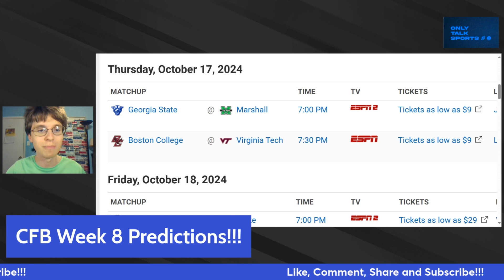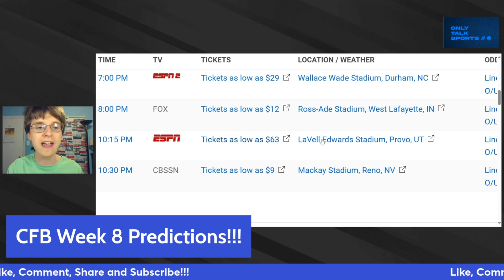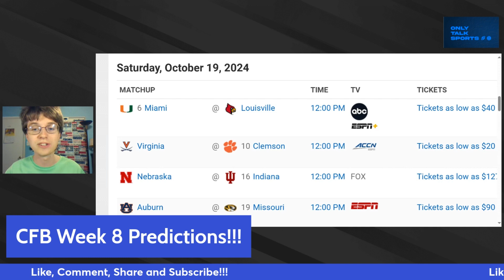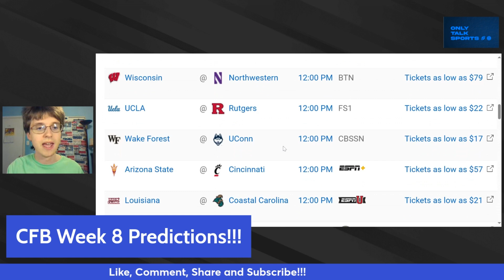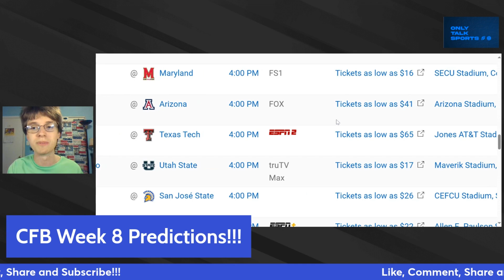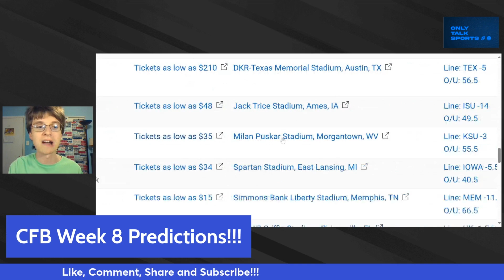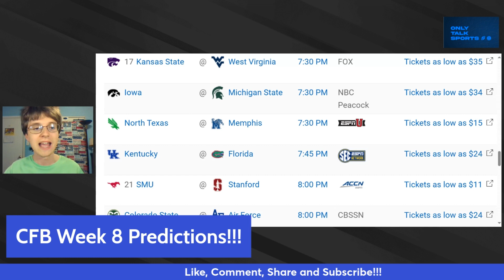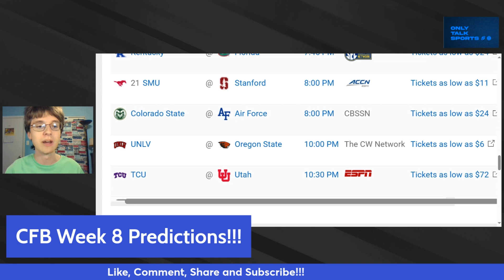Week 8 CFB Predictions!!!/Can Indiana start 7-0?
cfb Week 8 2024 CFB picks including Nebraska Indiana, Alabama Tennessee, and Georgia Texas, and more!!! Are more upsets on the way to shake up the Top 25? Let's find out!!!